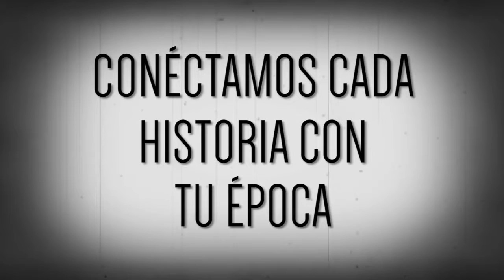18 de noviembre de 2017 - Clásicos en la Historia / Classic 106.9 FM